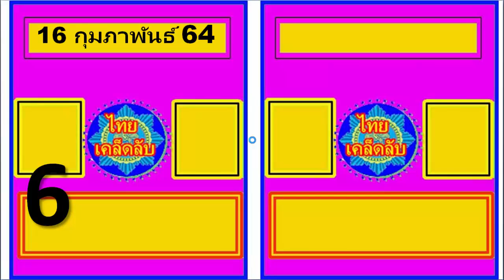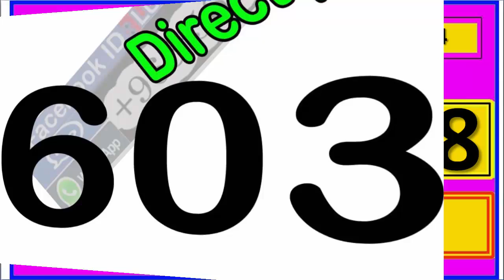01-03-2021 ลองทำตามนี้หวังว่าจะดีสำหรับคุณ - ** - เลขเด็ด